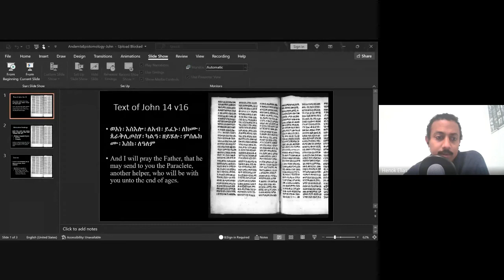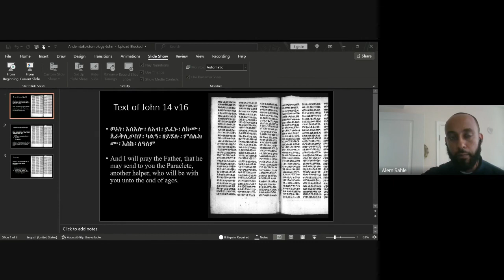POAAS 95 - Dcn. Alemesilasé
The Andemta commentary tradition and the textual epistemology of the Bible